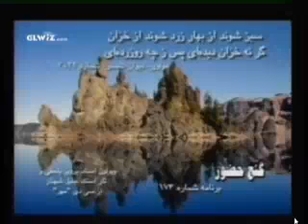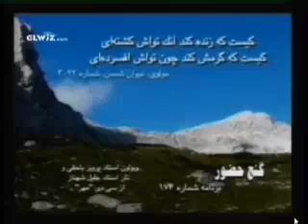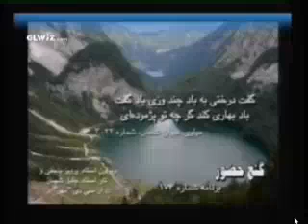Bahram Moshiri 10 31 2011